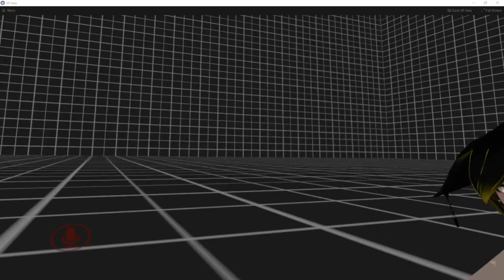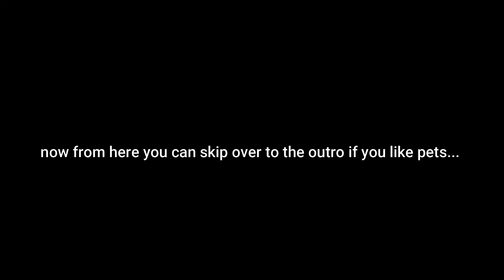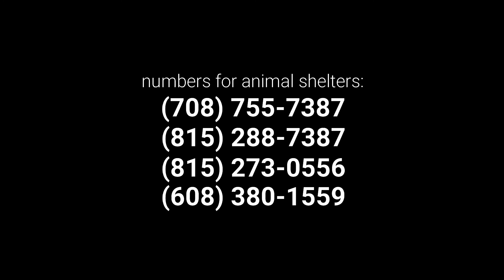where i been and stories from VRchat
so i've been playing and filming in vr a lot so i have very exciting videos coming out very soon